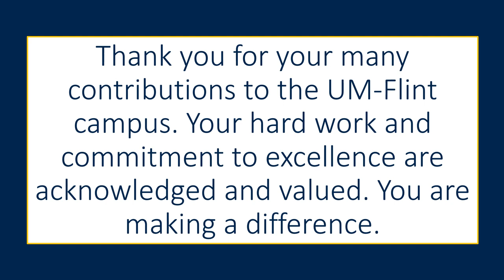2019-2020 Sterling Staff and Staff Graduates Recognition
The UM-Flint Staff Council announces the 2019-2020 Sterling Staff recipients and congratulates the staff members graduating from UM-Flint this year.